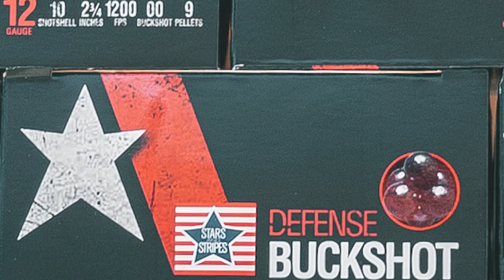PRVI 00 Buckshot VS Groceries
What better way to test 00 Buck than to test it out on all your favorite super market products. The chicken was unharmed. He got up and flew away immediately after the video.